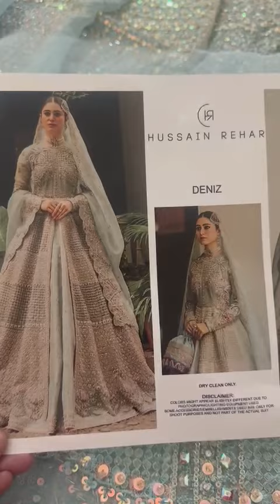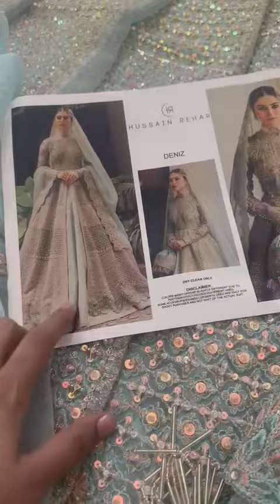Hussain Rehar Sky Bridal Collection | Deniz